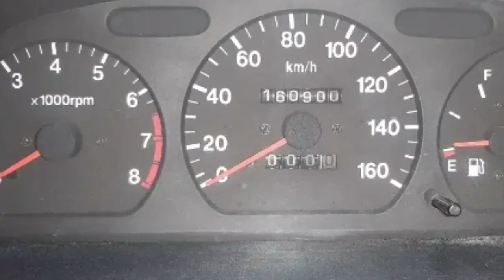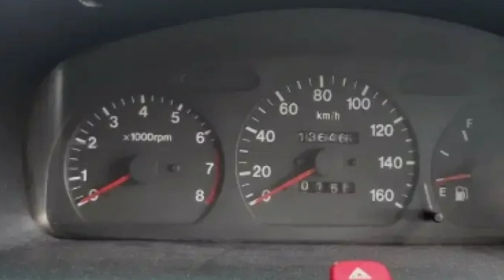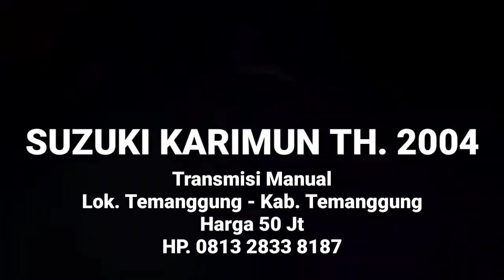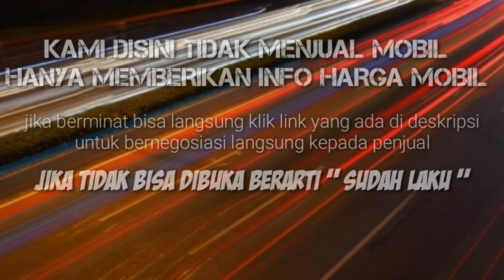Harga Suzuki KARIMUN Bekas Murah mulai 30 Jutaan Update 2021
Info Harga Mobil Bekas Suzuki Karimun Murah

50jt 2004

NB: JIKA LINK TIDAK BISA DIBUKA BERARTI SUDAH LAKU